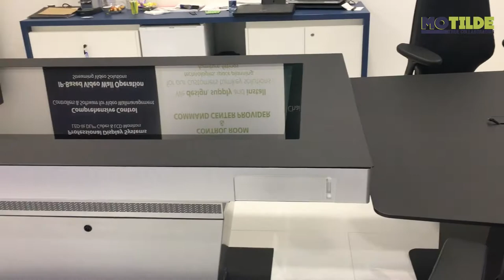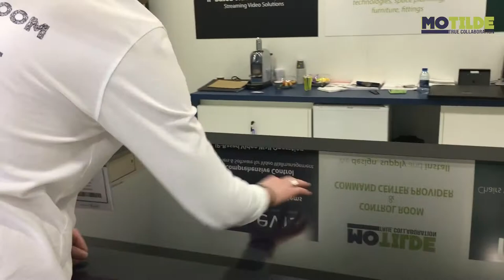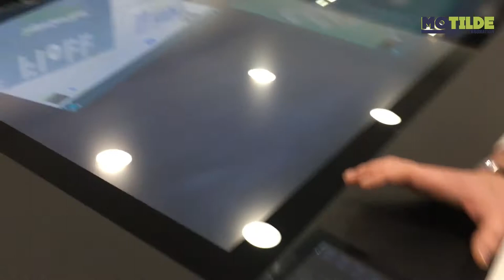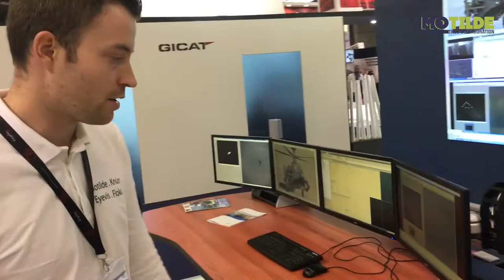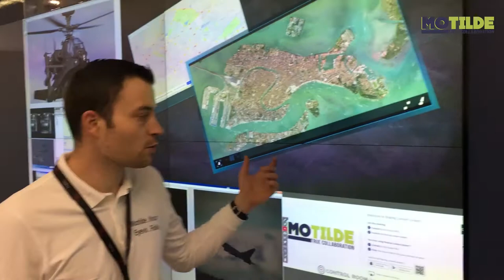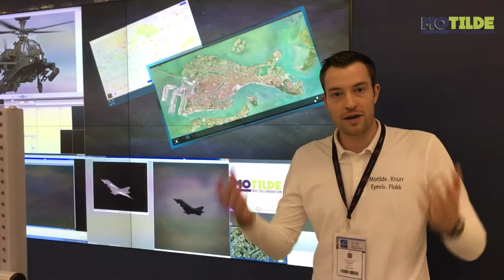Control Room of the Future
Du 21 au 24 Novembre 2017, Motilde a participé au salon Milipol.
Retour sur notre stand où nous exposions une salle de contrôle du futur.